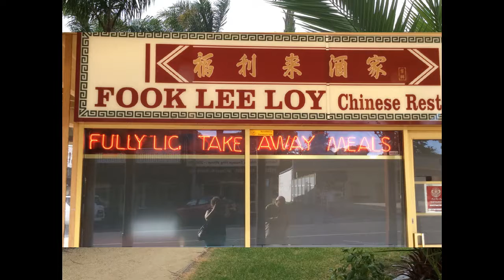6 2Memories out and about